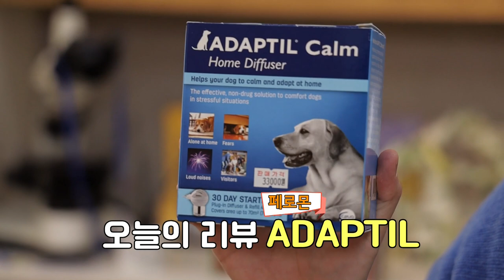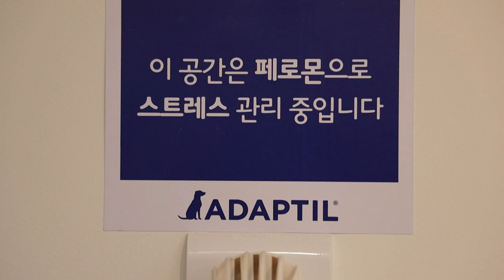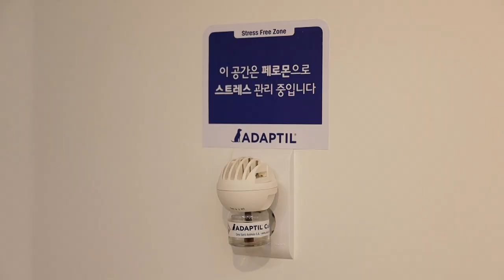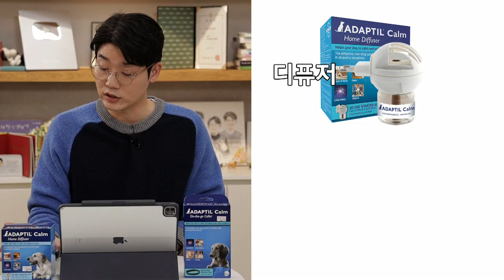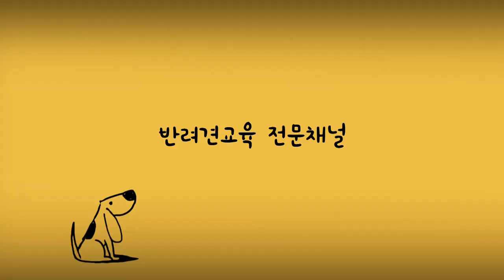반려견 불안, '이것' 하나로 매직~! (분리불안, 소리예민, 낯선장소, 낯선사람등)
설치니 분들 안녕~!
반려견 불안증상때문에 고민인 분들이 참 많으셔서
'이것'을  소개시켜드리려고  영상준비했어요